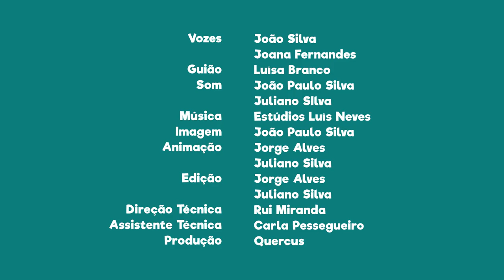FNT09E04 - PN do SW Alentejano e Costa Vicentina: o falcão peregrino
Sabias que o falcão peregrino também é conhecido pelo “Rei dos Céus” e existe nesta área protegida?